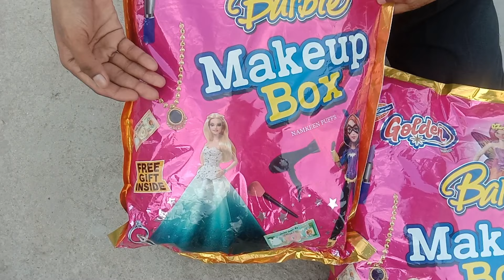60 Barbi Makeup Box opning Inaam 60 बार्बी मेकप बॉक्स ईनाम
इस विडिओ मे हमने 60 बार्बी मेकअप बॉक्स को खोलकर दिखाया है